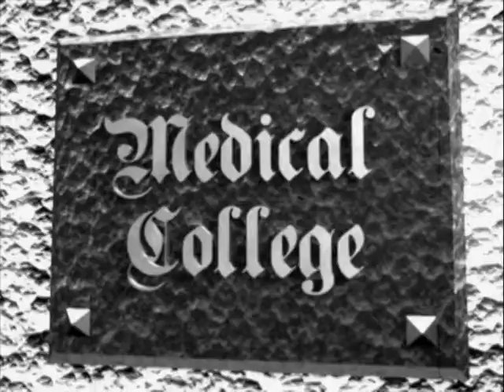Horror for Wimps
Our version of Frankenstein from our stage show Horror for Wimps. Film made by Wrench & Franks